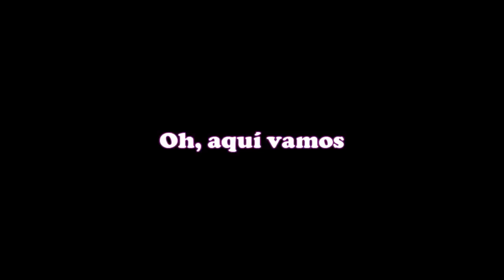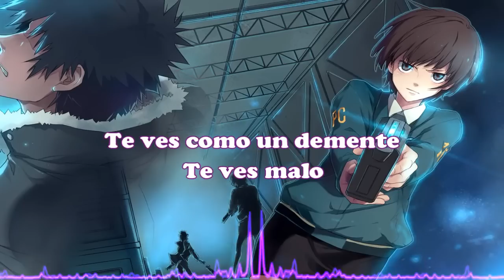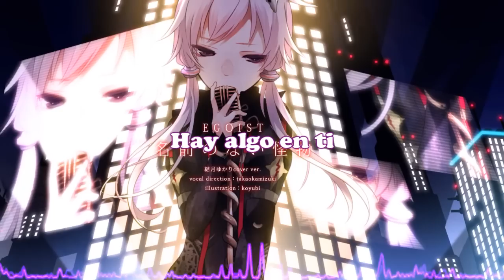Nightcore - Pretty Little Psycho (Sub Español)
Nombre de la Canción: Pretty Little Psycho
Autor: Porcelain Black
¡¡¡IMPORTANTE!!!
La canción y las imágenes  NO SON MÍAS  es de sus respectivos dueños, yo solo subtitule.